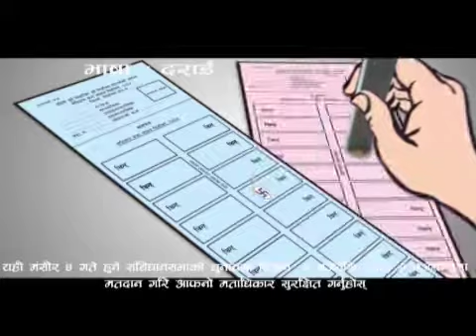Nepal Election PSA in Darai Regional Language with Subtitle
Nepal Election PSA in Darai Language 2013.